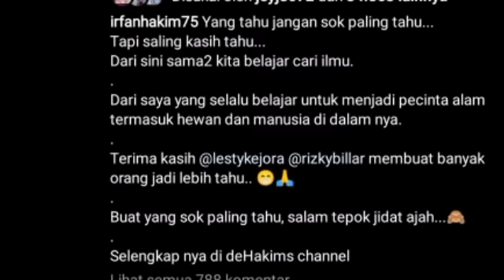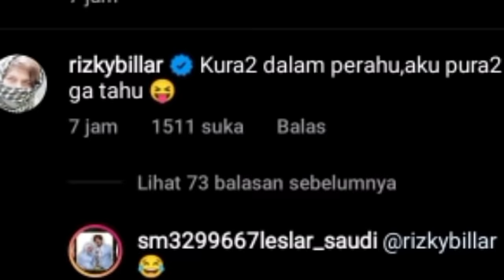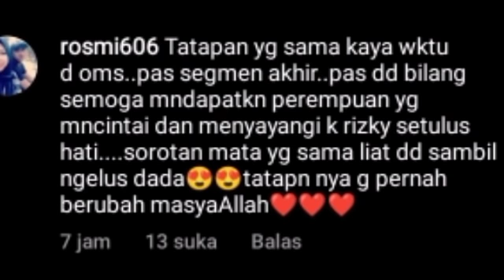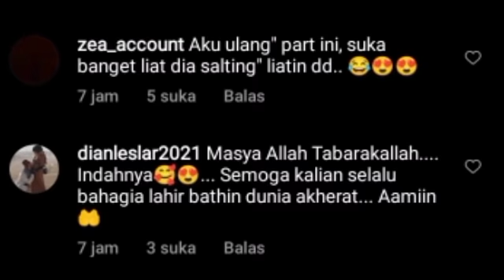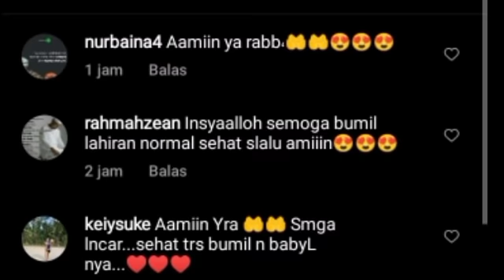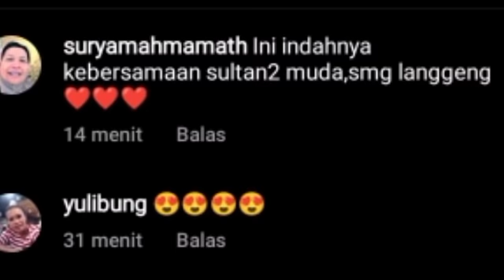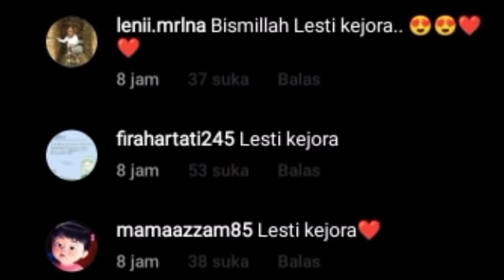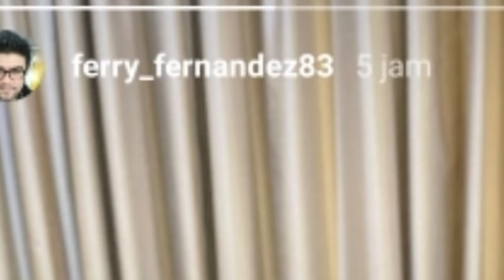LESLAR SULTAN ANDARA? KABAR DARI IGUN SUDARMONO SOAL LESTY IRFAN HAKIM & IRSYA DA BILANG BEGINI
LESLAR DIRUMAH SULTAN ANDARA SYUTING CAL ? KABAR DARI IGUN SUDARMONO SOAL LESTY IRFAN HAKIM & IRSYA DA BILANG BEGINI

Lesti kejora
Lesti
Lesti kejora
lesty & risky
Indosiar
Lesti DA
lesty DA